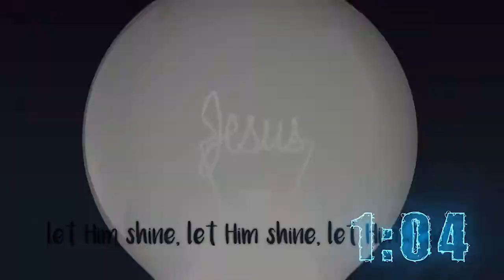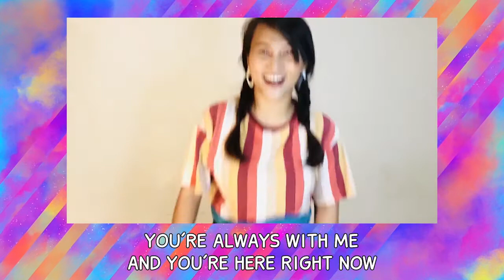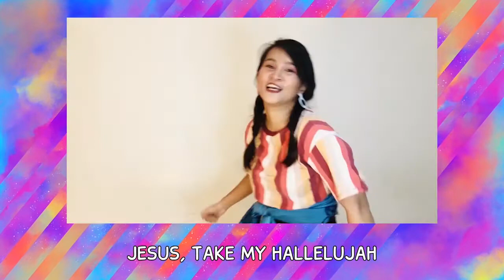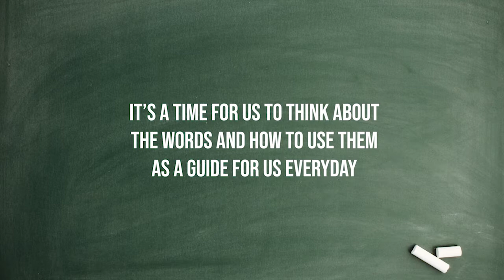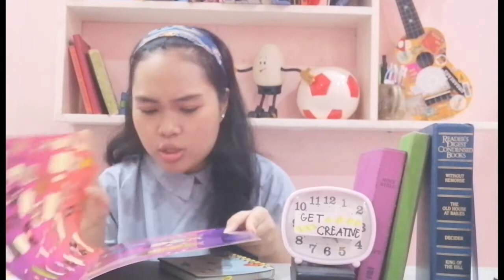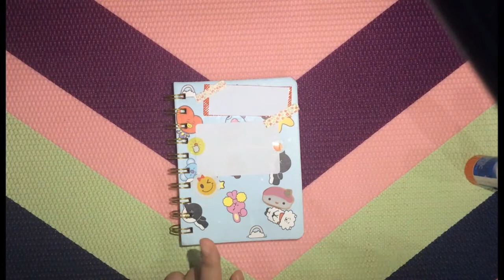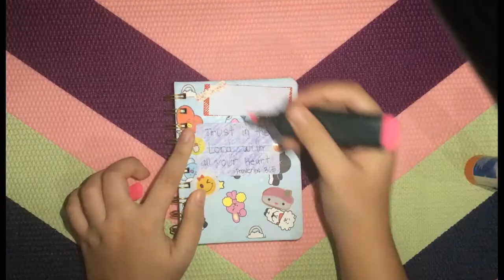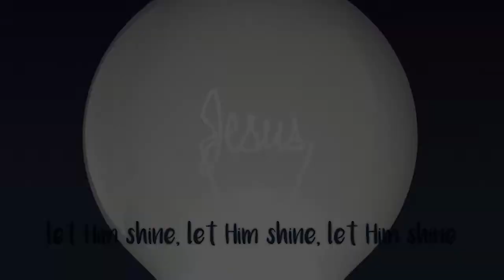CITICHURCH Juniors - July 18, 2020